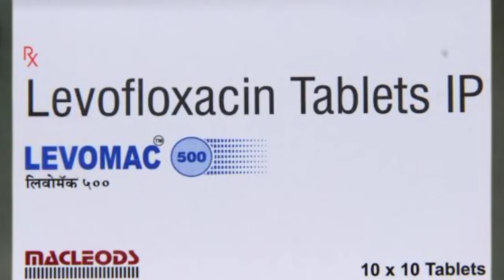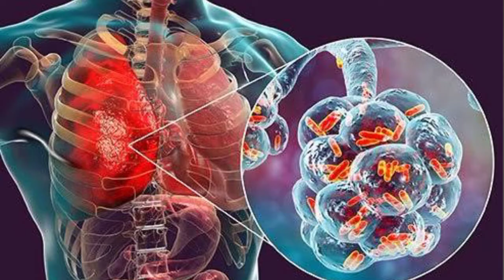levomac 500 mg tablet use in hindi, levofloxacin tablet